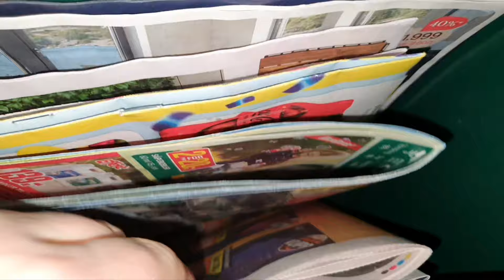Тюфсе и птичка, мужчины и мороженное. Дорогу опять ремонтируют. Норвегия будни